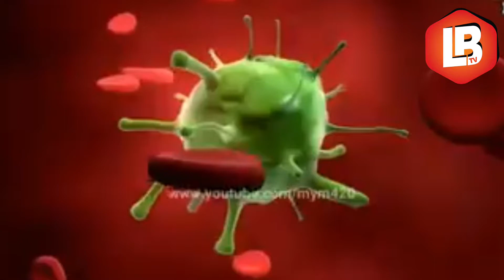মাস্ক ব্যাবহার বাধ্যতামূলক চান লন্ডন মেয়র ! বাংলাদেশ হাই কমিশনের “করোনা হেল্প ডেস্ক” সেবা চালু ।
বিস্তারিত দেখুন আলাউর রহমান খান শাহীনের রিপোর্টে।